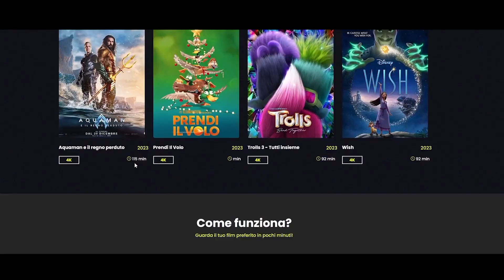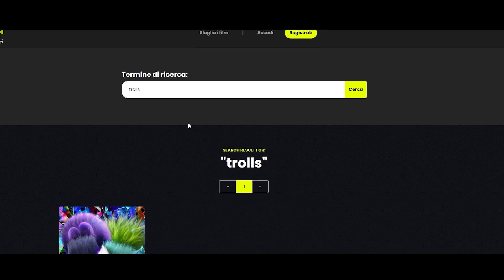È Colpa Tua film completo ita